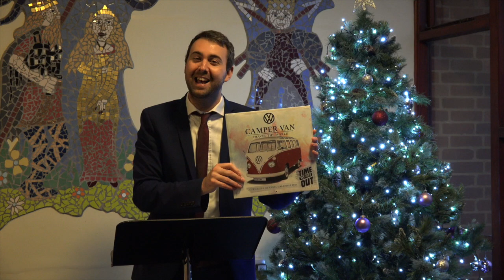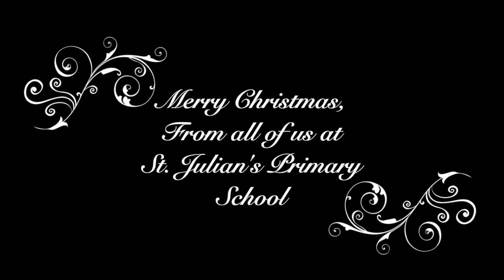St Julian's Primary School Carol Service 2020